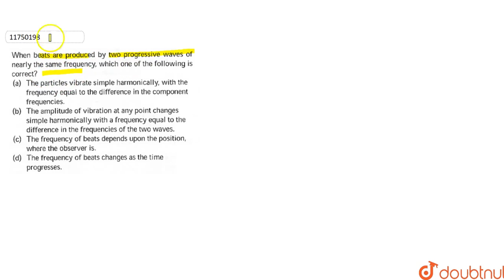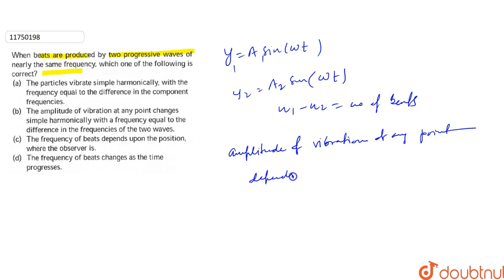When beats are produced by two progressive waves of nearly the same frequency, which one of the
When beats are produced by two progressive waves of nearly the same frequency, which one of the following if correct?